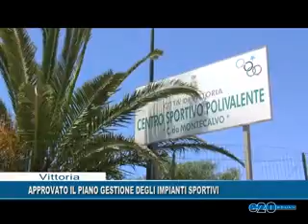APPROVATO IL PIANO GESTIONE DEGLI IMPIANTI SPORTIVI